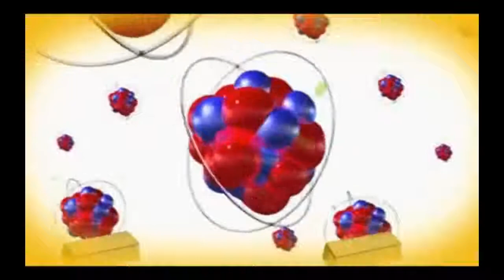innovate The New English Dictionary meaning | Vocabulary for Kids | Children's Dictionary